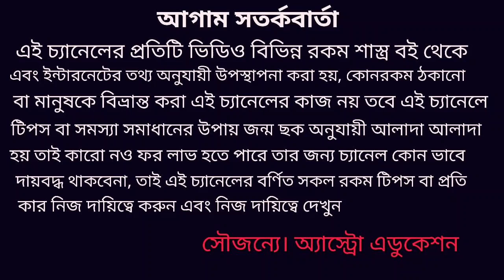বৃশ্চিক রাশি জানুয়ারি 2020 কেমন যাবে!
বৃশ্চিক রাশির জানুয়ারি প্রেম বিবাহ অর্থ শিক্ষা কর্মজীবন কেমন যাবে এই নিয়ে এই ভিডিওতে বিশদে আলোচনা করা হয়েছে অ্যাস্ট্রোলজি চ্যানেলে সকলকে স্বাগত জানাই ধন্যবাদ!